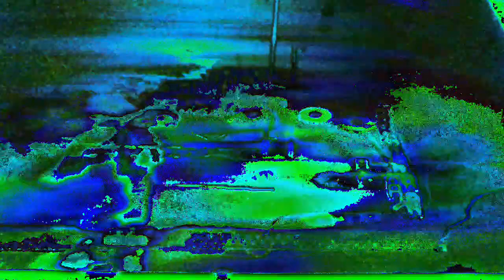Movie 22 12 09 11h22m02s part of the 10 minute video collection. *Photosensitivity Warning*